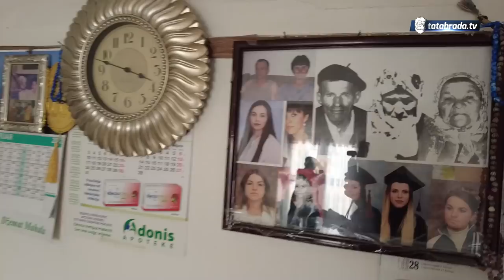Husu i Fatu nije mogao razdvojiti ni bunar dubok 18 metara!